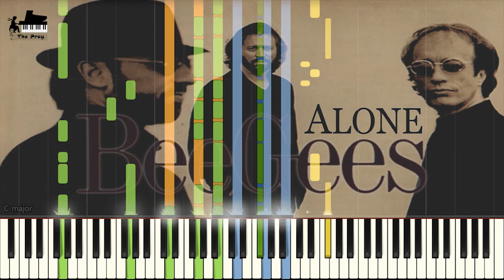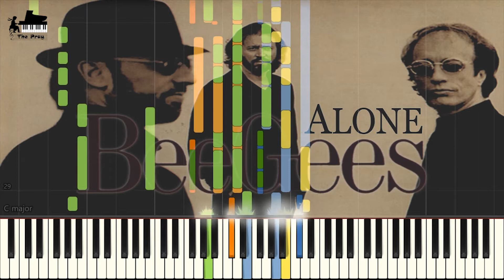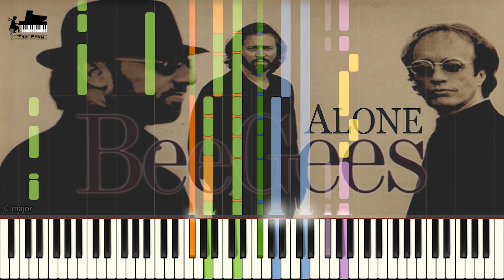Bee Gees - Alone (비지스 - 혼자)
♕ Music Title : Alone